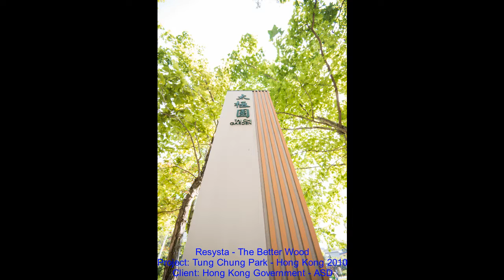RESYSTA TUNG CHUNG PARK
Resysta - The Better Wood
Project: Tung Chung Park - Hong Kong 2010
Client: Hong Kong Government - ASD